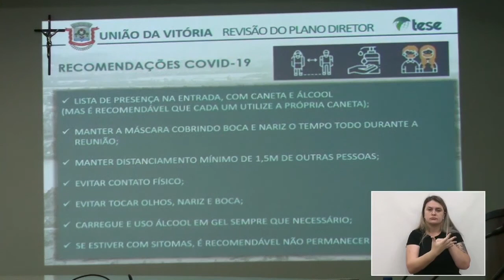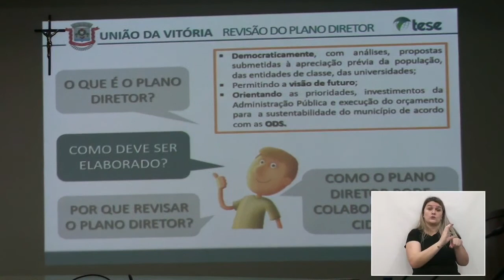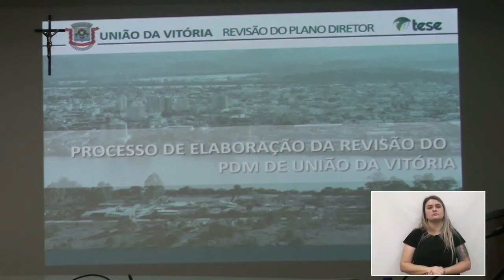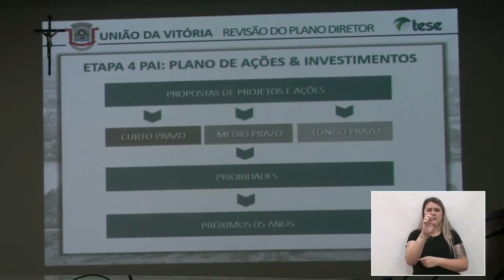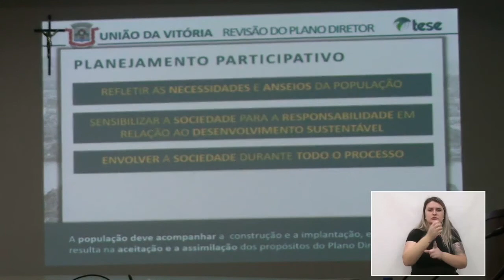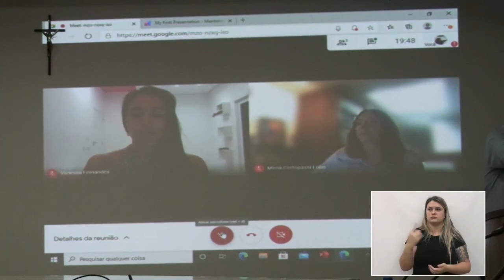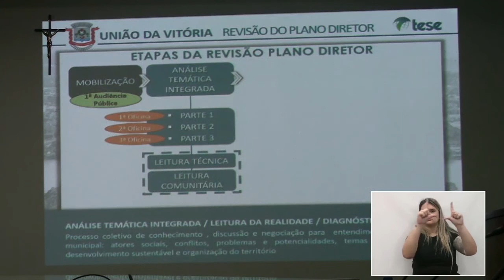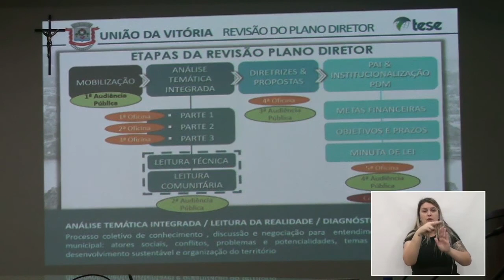1° Audiência Pública da Revisão do Plano Diretor Municipal - (25/02/2021)